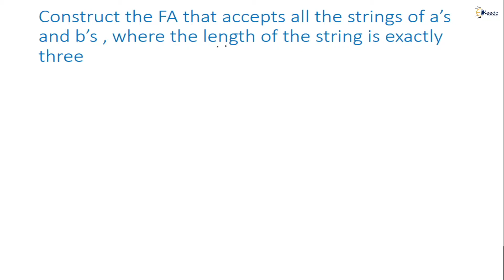Construction of FA that Accepts The Length of The String is Exactly 3 For | GATE CSE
In this comprehensive tutorial video, we dive into the world of Finite Automata (FA) and focus on constructing an FA that accepts strings with a specific length, exactly 3. If you're preparing for the GATE Computer Science Exam or simply interested in automata theory, this video is perfect for you.

We'll walk you through step by step, explaining the concept, designing the FA, and providing detailed examples to ensure you grasp the topic thoroughly. Automata theory is a crucial part of computer science, and understanding how to create an FA for specific language recognition is essential for your exam preparation.

Whether you're a student or a professional, mastering automata theory is a valuable skill, and we're here to help you every step of the way.

Happy Learning.